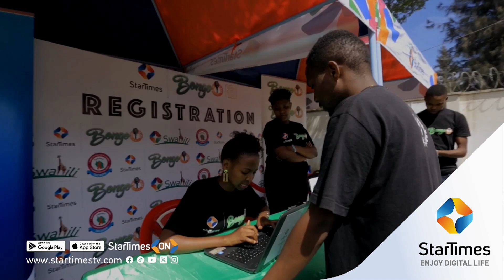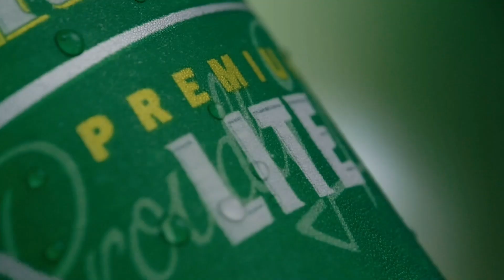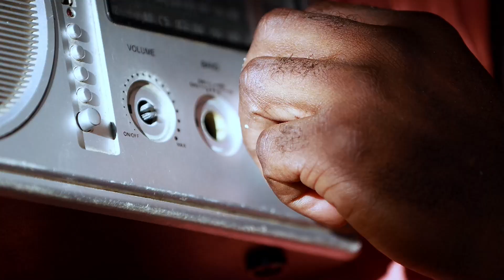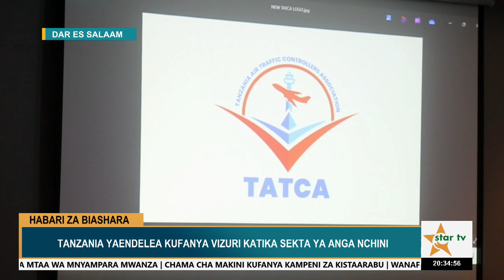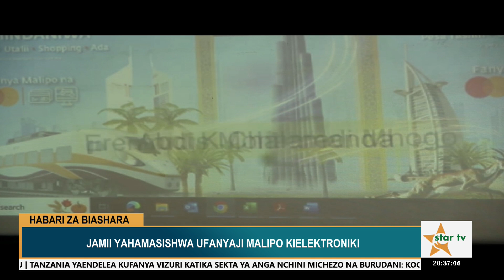StarTVHabari:TAARIFA YA HABARI YA ADHUHURI - 22/11/2024